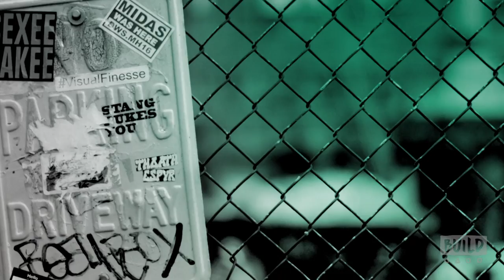Tarik Benbrahim, Averie Timm And Huong Nguyen Thien Discuss RYOT's New Virtual Reality Documentary "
"Saving Son Doong" is RYOT's two-part virtual reality documentary about the world's largest cave - Hang Sơn Đoòng - and the struggle to save it amidst a potential cable car system that could destroy the entire ecosystem. Situated in one of the most heavily bombed places on Earth in Quảng Bình Province, Vietnam, Son Doong was only recently explored in past decade and is already battling the dark side of mass tourism. Join Tarik Benbrahim, Averie Timm and Huong Nguyen Thien Le when they sit down with BUILD to speak on the film and campaign. Interview at 692 Broadway in NYC for BUILD Series.